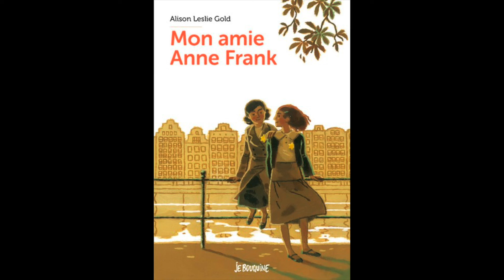Mon amie Anne Frank: chapitre 14